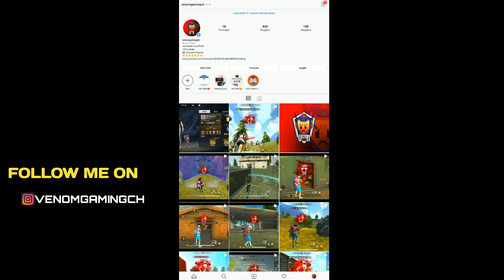TUTORIAL ONE SHOT SHOTGUN FF 🎯 Cara Headshot Terbaru - Cara One Shot One Kill Free Fire Indonesia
TUTORIAL ONE SHOT SHOTGUN

Device : Redmi 5 Plus 3/32
DPI : 400